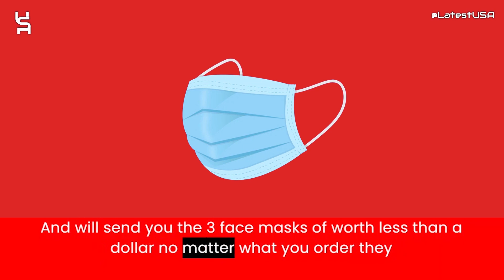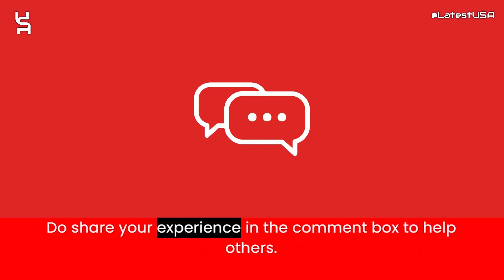Iredoo Reviews | Iredoo.shop Reviews | Scam Alert! IREDOO.SHOP | IREDOO.SHOP Review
Iredoo.shop reviews,
Iredoo.shop is fraud?,
Iredoo.shop scam or legit?
latestusa,
Scam Websites